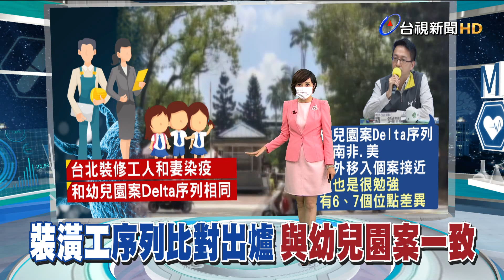裝修工夫妻染Delta CDC：序列與新北幼園一致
台北市文山區的裝潢工夫妻，基因定序結果在今天(14日)出爐，確認是和幼兒園群聚案完全一致，顯示可能是同一起事件。以目前國內資料庫來看，這起群聚序列，雖然和先前國內南非和美國境外移入2案最為接近，但仍舊有6到7個位點不同，因此指揮中心研判是全新序列。至於外界疑惑，那會不會是和埃及Delta有關，指揮中心則回應，因為埃及官方並未公布相關資訊，所以難以比對!至於這個群聚案的感染源是不是來自板橋社區大樓，專家則認為還無法這麼快下定論。